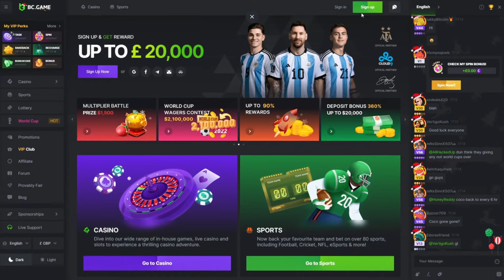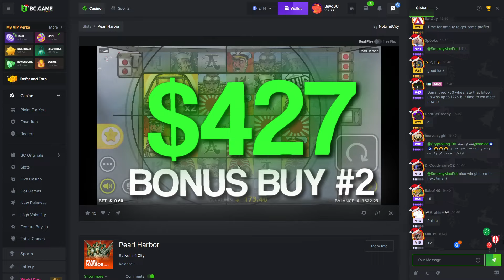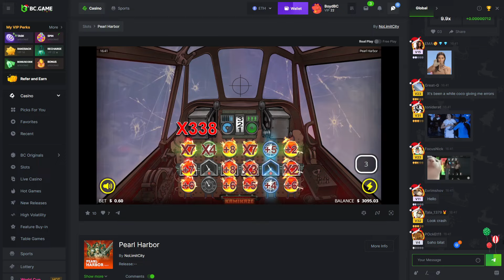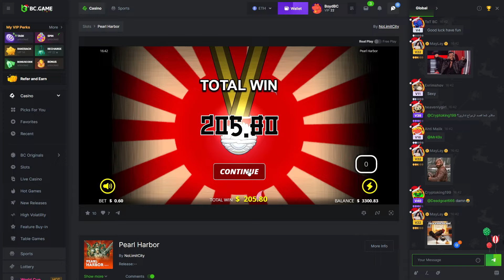I Have a 60% Chance to WIN 1300x... DID IT HIT?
you MUST be 18+ to Gamble! if you haven't started gambling already i would suggest not too, i gamble at my own risk for your entertainment and HIGHLY advise not too, i do this for entertainment purposes only